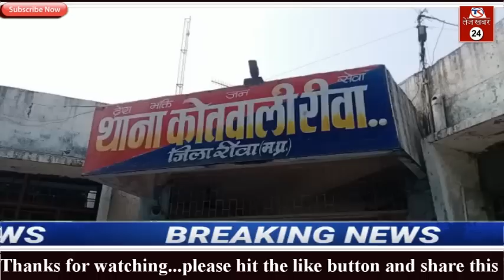रीवा में राहगीर से लूट और महिला से चाकू से हमला करने वाले गिरफ्तार